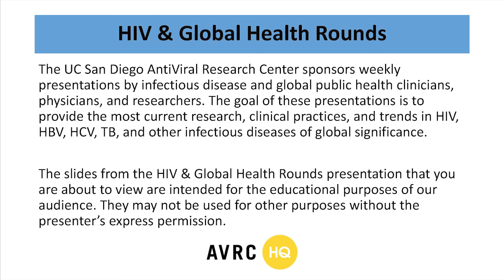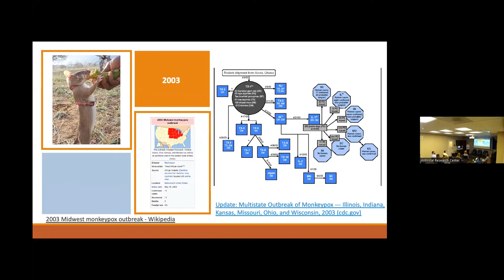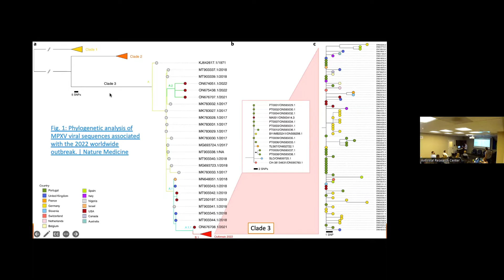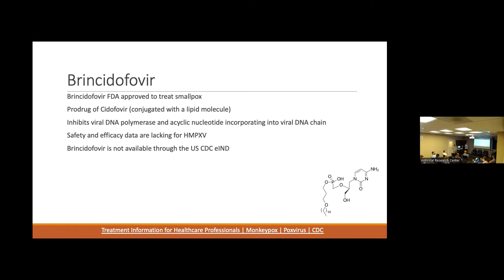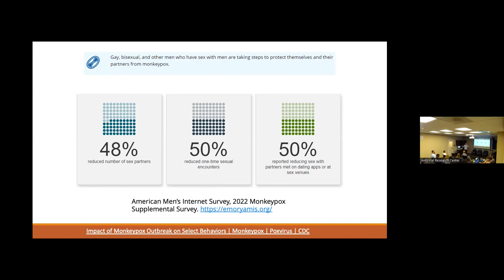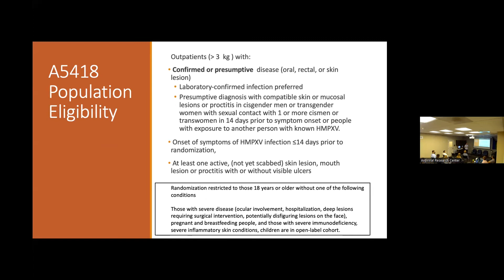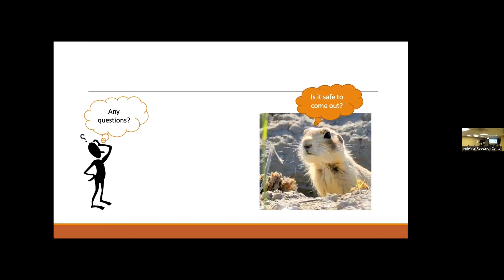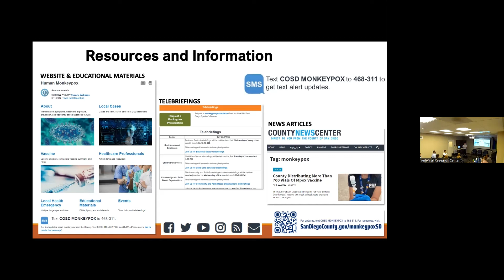Everything You Wanted to Know About HMPXV but Were Afraid to Ask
Davey Smith, MD, MAS (he/him)
Chief, Division of Infectious Diseases and Global Public Health